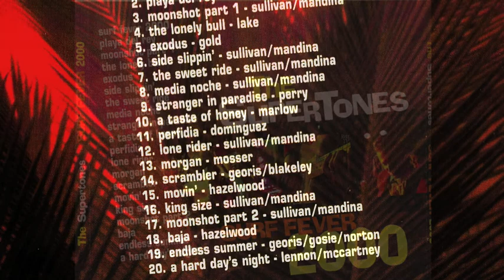the Supertones play "Kingsize" from the album surf fever 2000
the Supertones play "KINGSIZE" from the album surf fever 2000 with Tim Sullivan Guitars and keyboards,Mike Mandina guitars,Marc Lipscher Bass and Mr Action on the Drums